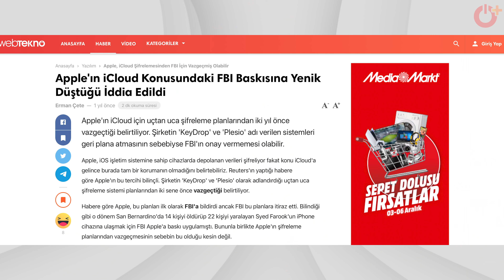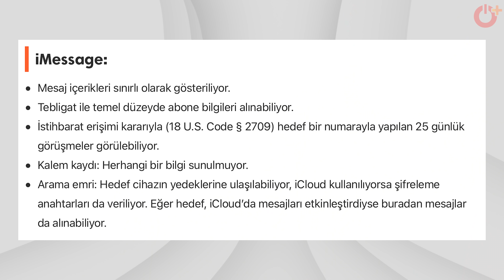FBI WhatsApp Mesajlarımızı Nasıl Okuyor?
Bi' Kulağımızın Arkası Kaldı! FBI Tüm WhatsApp Mesajlarımızı Okuyor!

WhatsApp mesajları başkaları tarafından okunabiliyor mu? Başkasının WhatsApp mesajlarına erişmek mümkün mü? 7 Temmuz 2021 tarihli FBI belgeleri, hangi mesajlaşma uygulamasından hangi bilgilerin edinilebildiğini tek tek açıklıyor. Tüm bu bilgileri videomuzda sizlerle paylaşıyoruz.

Halihazırda uzunca bir süredir internette şakası yapılan bir konunun gerçekten de uygulanabilir olduğu ortaya çıktı. Yasal yollarla hangi bilgilerin ele geçirilebileceğini ayrıntıları ile sizlere aktarıyoruz. 7 Temmuz 2021 tarihli belgedeki bilgileri videomuzda doğrudan gösteriyoruz. Keyifli seyirler!